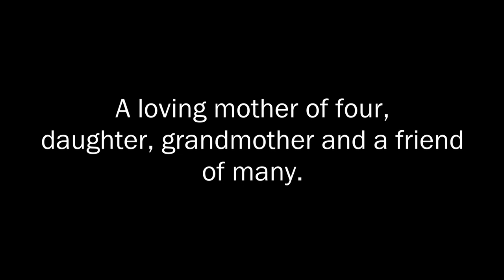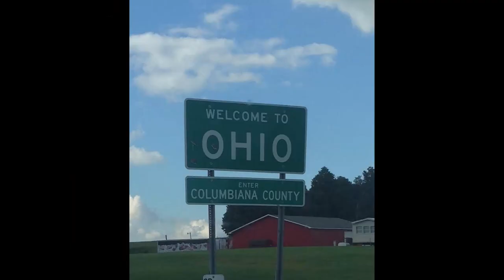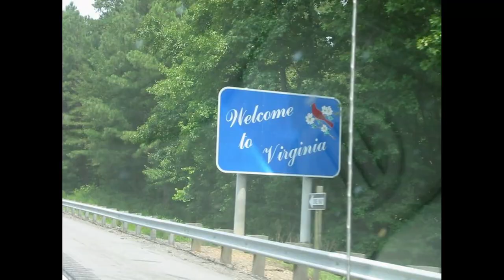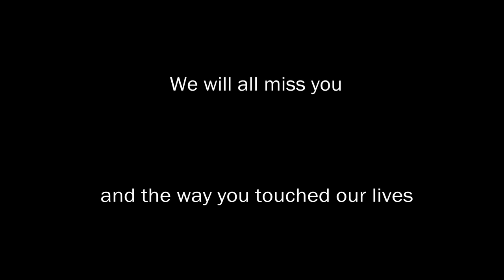In Memory of Catherine Bassett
The video I made for my mom that played at her memorial.

Note: the audio might not exactly line up on most devices due to input lag. It annoys me, but that's just how it is.